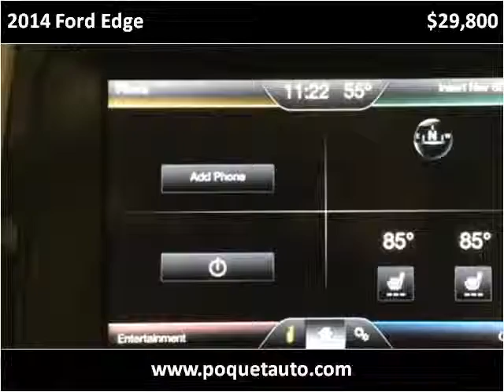2014 Ford Edge Used Cars Golden Valley MN